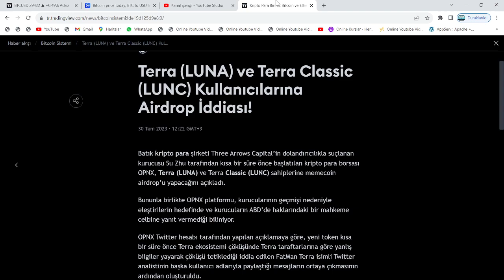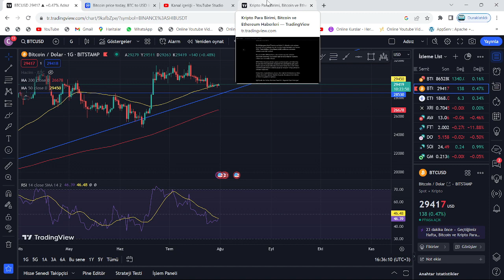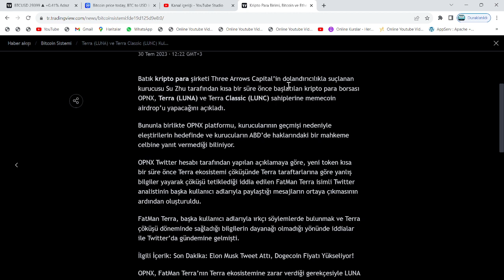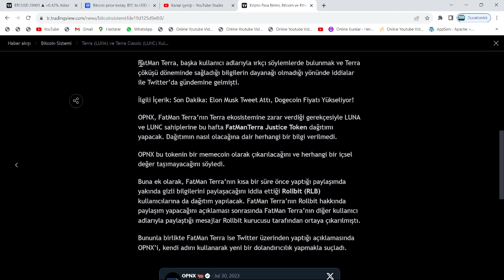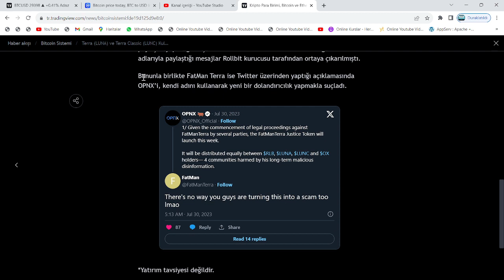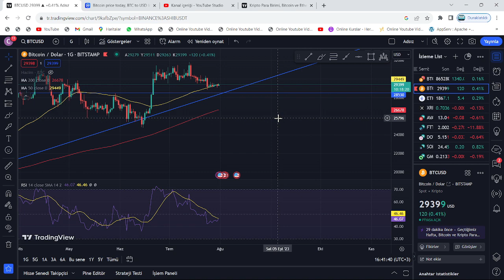DO KWON AÇIKLAMASI!🚀"3 GÜN SONRA, 1.5 TRİLYONLUK LUNC YAKIMI YAPACAĞIZ!"🔥LUNA VE LUNC ALANA AİRDROP🚀